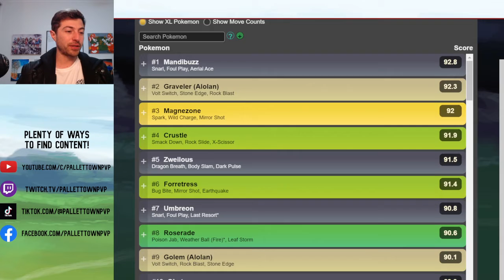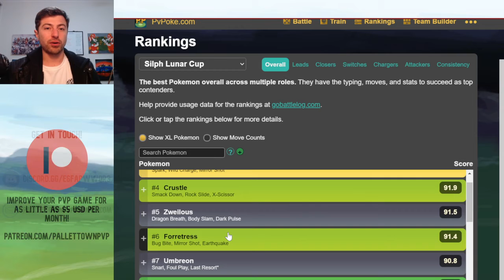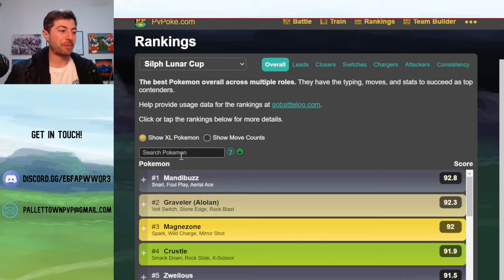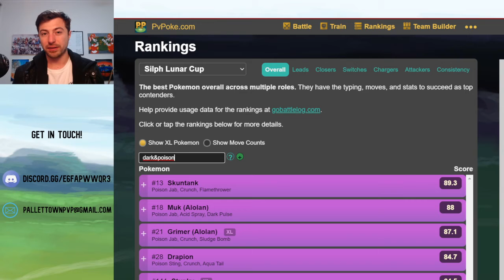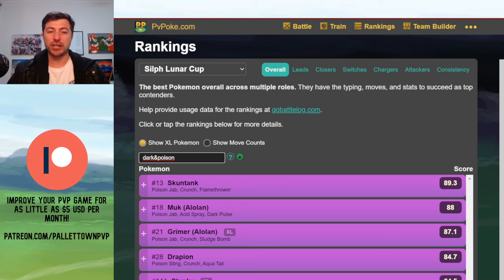Silph Lunar Cup in 5 Minutes!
Check out Pallet Town's live streams!

Improve your PvP game for as little as $5USD per month!